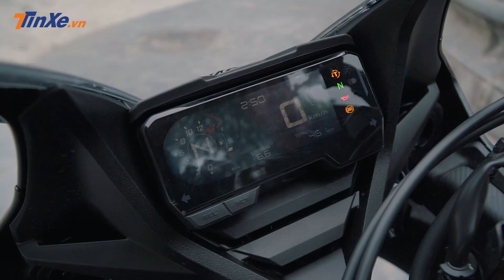Trải nghiệm Honda CBR650R 2019: đắt xắt ra miếng |TINXE.VN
Link bài viết chi tiết:
Xin chào tất cả các bạn, đây là kênh chính thức của Tinxe chuyên về Ô tô - Xe máy, cập nhật tin tức nóng hổi thị trường Việt Nam, giá xe mới nhất, tư vấn sửa lỗi xe.

1. Địa chỉ chính thức:
2. Các video liên quan:
- Tổng hợp chuỗi video về triển lãm Viet Nam Motor Show - VMS 2018
Video thực hiện bởi: Duy Tùng, Kuro.